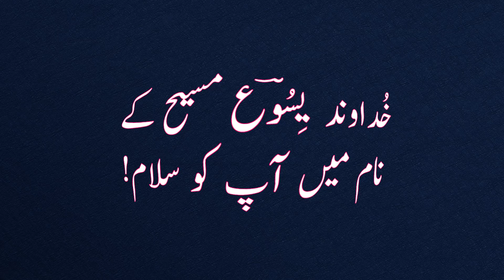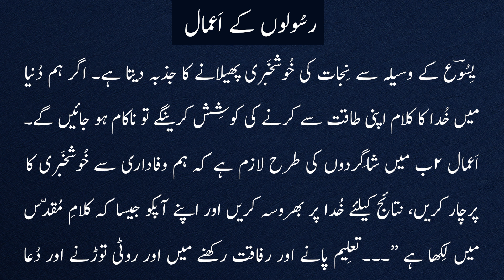Rasoolon Ke Amaal | Naiy Ahad Nama Ki Kitabon Ka Tauruf | Urdu/Hindi | Tabish Qazi | Daily Verses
Rasoolon Ke Amaal Ka Tauruf

Introduction to the Acts of Apostles

رسُولوں کے اَعمال کا تعارُف